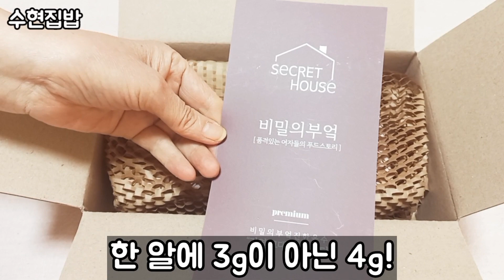[공동구매] 봄배추 된장국! 이렇게 끓이면 맛이 끝내줍니다👍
영상 내용 "6종세트 가격을 59900원"으로 정정합니다